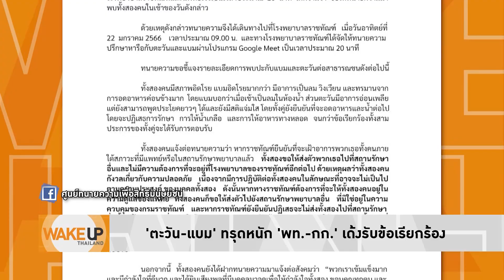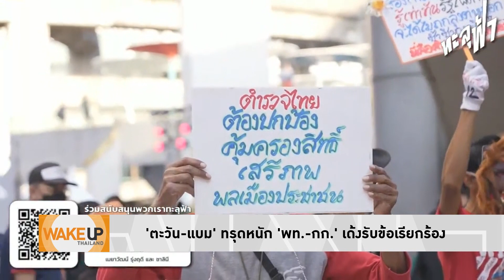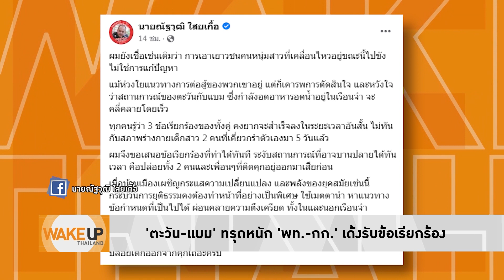เวลาเหลือไม่มาก! จะช่วยชีวิต 'ตะวัน-แบม' ได้ ต้องเร่งปล่อยนักโทษการเมืองทันที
WakeUpThailand ประจำวันที่ 23 มกราคม 2566